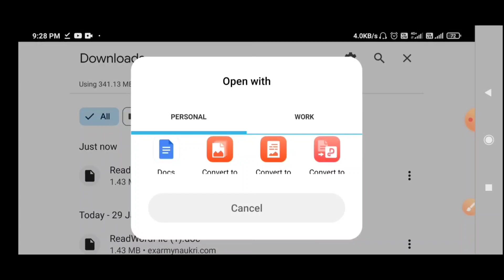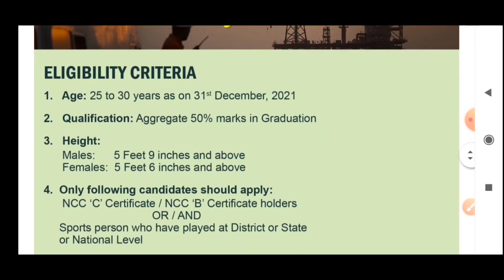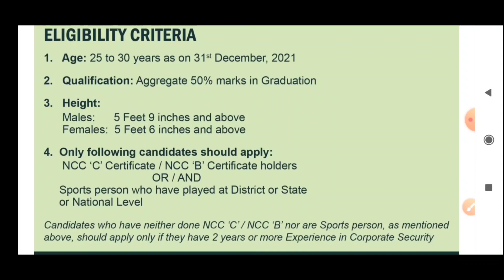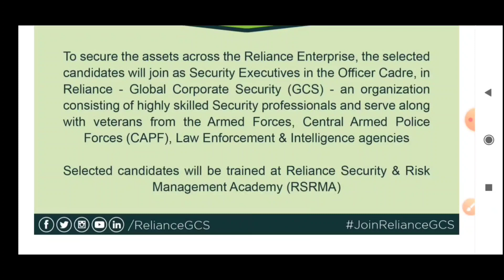Ex servicemen Dependents और Wards के लिए रिलायंस में भर्ती| Wards jobs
Details Notification Application Process
SBI  bank guard bharti 2022, स्टेट बैंक ऑफ इंडिया में गार्ड की पदों के लिए भर्ती
कर्मचारी राज्य बीमा निगम भर्ती

भूतपूर्व सैनिकों, सैनिकों ,पैरामिलिट्री फोर्सेस , पेंशनर्स के वेलफेयर समाचार और नौकरी से संबंधित चैनल,ज्यादा जानकारी के लिए आप हमारे चैनल पर विजिट करें और वीडियो देख करके नौकरी पा सकते हैं साथ में Welfar समाचार से अपडेट रह  सकते हैं चैनल का लिंक नीचे दिया गया है चैनल को जरूर सब्सक्राइब करें

Sainik News
Govt letters
ECHS Latest Updates
ECHS Recruitment
AWPO Recruitment
Security Vacancies
DGR Vacancies
PSU Recruitments
paramilitary forces
Depends welfare news
Army
Airforce
Navy

/Exservicemenjobsandwelfare